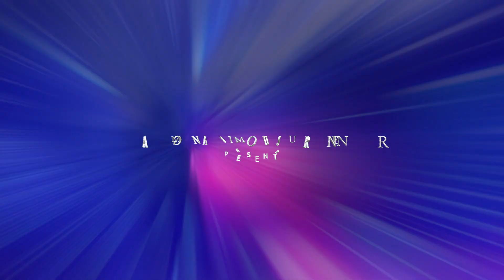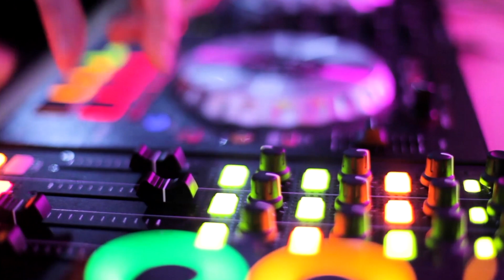THE COVE, VALENTINE'S DAY 2020, OKADA MANILA, 🌙 NIGHT LIFE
Hello Youtubers,  was in town last February 14, 2020 just in time for the Valentine's Day celebration @ The Cove.  Amazing sights and sounds from the Cove, Okada Manila. Since one of Bizarreaudio’s hobby is creating sounds.. Party sounds I should say, it is really a must to visit Cove Manila. Just to have fun, drink, have fun, more drinks and create wonderful and unforgettable experience. So what are you waiting for. Visit COVE at OKADA MANILA.

📍 THE COVE, OKADA MANILA

Address:

Okada Manila, New Seaside Drive, Entertainment City, Parañaque City, 1701, Metro Manila, Philippines

The Cove is home to the country’s first six-ring kinetic chandelier capable of about 10,000 visual and kinetic effects that engulf the audience in a trance-like experience on the dance floor. This along with the Funktion-One Sound System by world-renowned sound engineer Tony Andrews takes the venue’s multi-sensory experience to new heights. All of this combined completes an eventful day-to-night party found nowhere else.

Thursday – 10:00 pm to 4:00 am
Friday – 10:30 pm to 5:00 am
Saturday – 10:30 pm to 5:00 am

NIGHTCLUB ATTIRE
Guests are required to wear upscale fashion-forward club attire. The venue does not permit hats, sandals, slippers, baggy clothing, shorts, and overly athletic clothing.

🎵  MUSIC

Magnanimous Runner
Magnanimous Runner 511
Manila
Manila Philippines
Philippines
Cove Manila
Cove
Okada
Okada Manila
Okada Fountain
Okada Fountain Show
Manila Fountain
Meralco Light Show
Meralco Liwanag Park
Liwanag Park
New Year 2020
New Year
New Year Countdown
Christmas Light Show
Light show
Ortigas

This video is the property of Magnanimous Runner and may not be reused without permission.